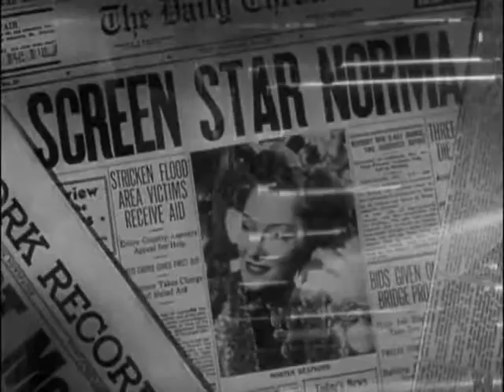Sunset Boulevard, William Holden, Gloria Swanson, Erich von Stroheim, 1950